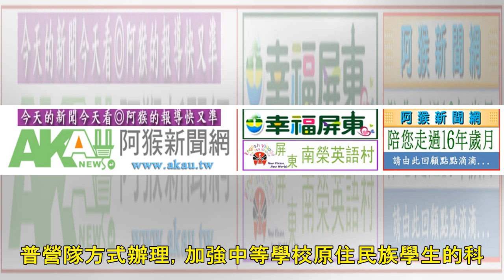培育原住民科學人才 教育部巡迴原民學校辦科學營 | 聯合新聞網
新闻列表

+分享分享分享留言列印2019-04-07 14:52聯合報 記者馮靖惠╱即時報導 教育部國教署為培育原住民族科學人才，自107年起辦理「高級中等學校原住民族學生科學人才培育計畫」，邀請國際數理學科奧林匹亞師資團隊，規畫數學、物理、化學、生物、地球科學及資訊科學等類科，於寒暑假巡迴至原住民重點學校辦理科學營隊。國教署於108年度寒假期間陸續辦理數學、物理、化學、生物、地球科學及資訊科學各梯次的培訓營。其中地球科學培訓營委請台灣師範大學科學教育中心與地球科學系團隊，今年特別移師屏東女子高級中學舉辦「原住民學生地球科學培訓營」，讓中南部的學生可就近參與，並可參訪南部的科學機構及實地接觸南部獨有的地...